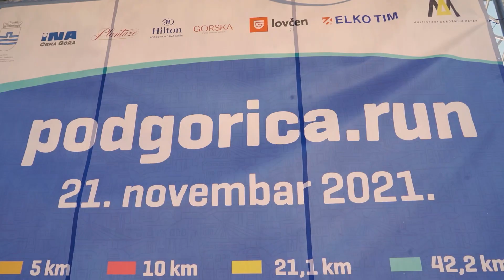Podgorica 2021- Sekretarijat za kulturu i sport